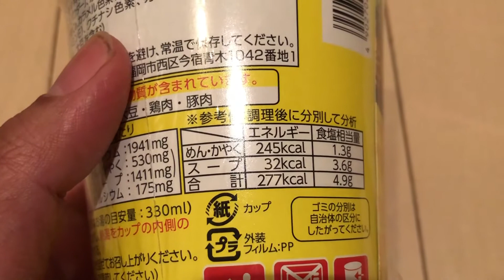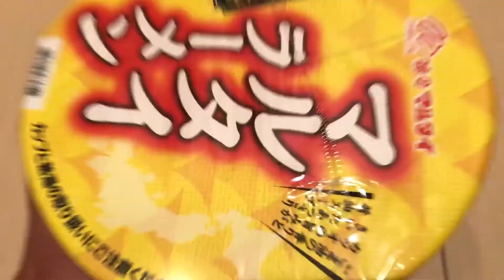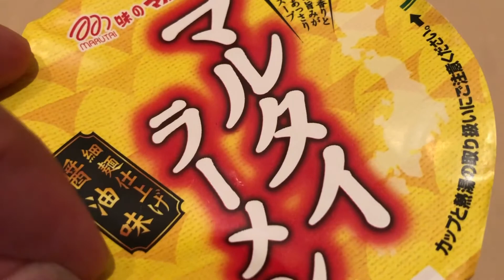(初めての味)マルタイラーメンを初めて食べました。細麺仕上げ醤油味 グルメドキュメンタリー 九州の味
初めて、味のマルタイのカップラーメンを食べました。細麺仕上げ醤油味です。九州の大手メーカーの商品ですね。ごまの香りとカツオの旨味が効いた、あっさり醤油スープです。あなたの再生に感謝します。ありがとう。日記、ブログ、思い出動画になります。vlog